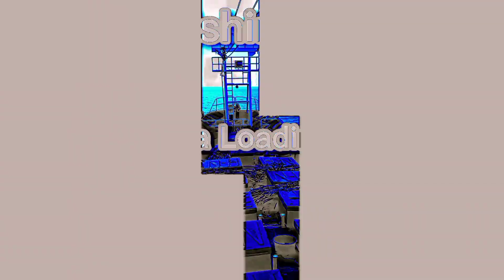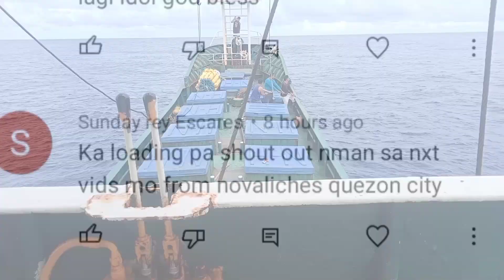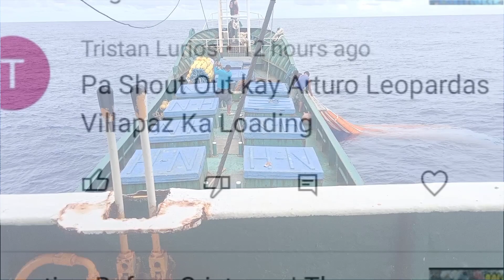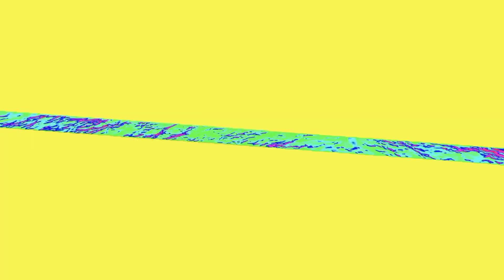Paano i akyat ang sea anchor | The Fishingear Tv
Sa video na ito inakyat namin ang sea anchor namin panoorin kung paano iakyat ang sea anchor or parachute..